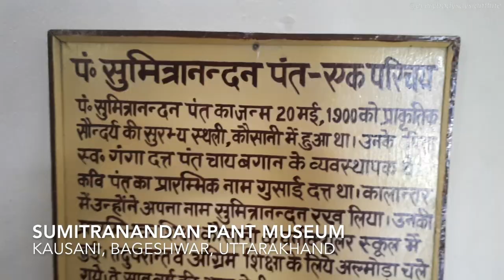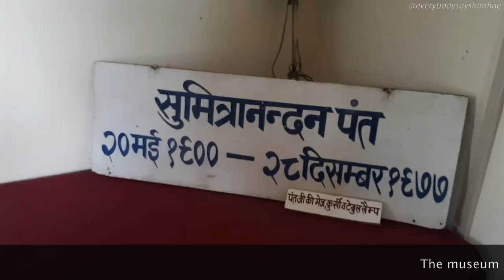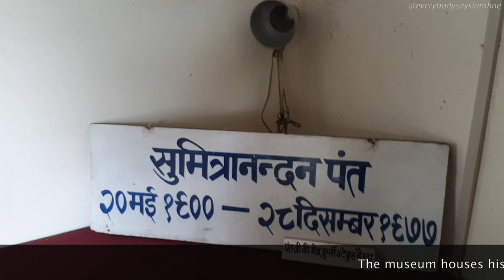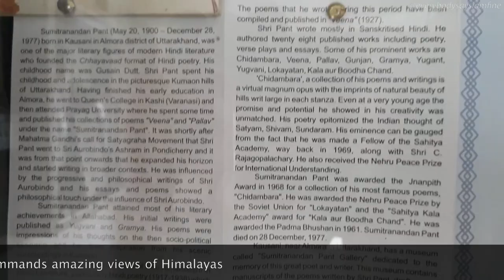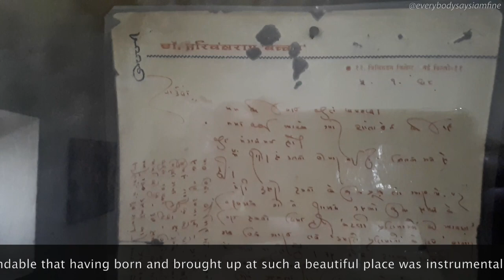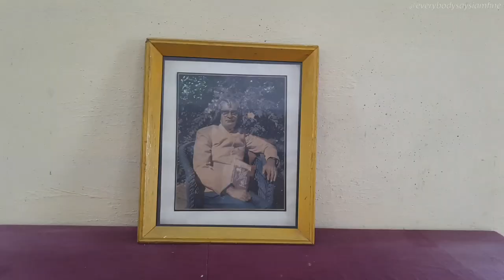Sumitranandan Pant Museum | Kausani | Awara Musafir Diaries 113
Kausani is well known for some amazing views of Kumaon Himalayas. It is also the birth place of well known Hindi poet Sumitranandan Pant. Not surprisingly, association with such a beautiful place soaked his verses in all out love for nature. Precisely for this, he is also referred to as William Wordsworth of Hindi poetry. But he was legend in his own right, a recipient of all the top literary awards. His ancestral house in Kausani has been turned into his museum, where all his personal items, books, awards, letters, documents and other items have been kept on display. A place worth a visit for all literature lovers and nature lovers as well. Don't miss it when you are in Kausani next time.

Narration: Shrish Chandra Singh
Poetry: Sumitranandan Pant